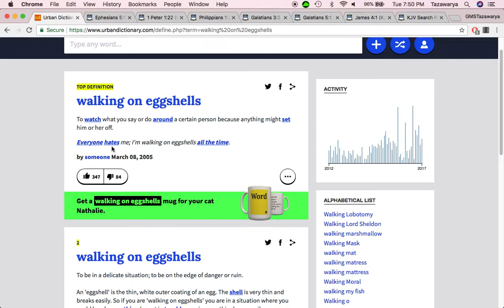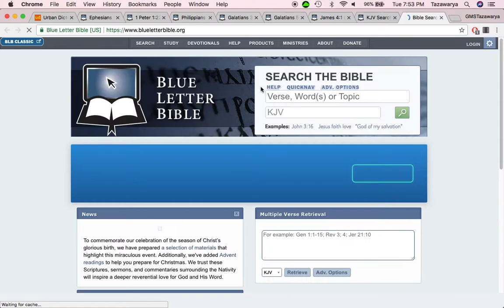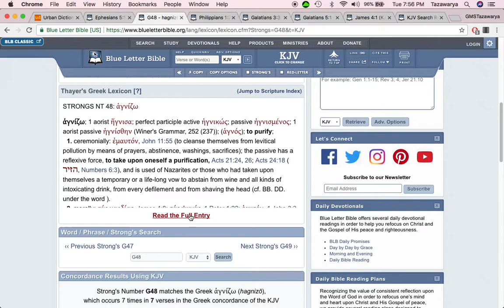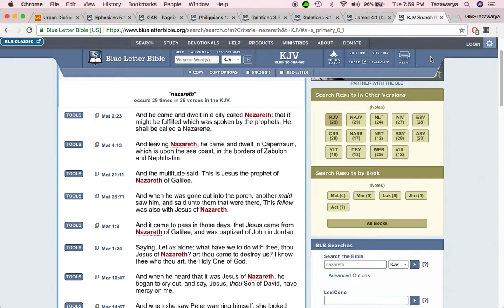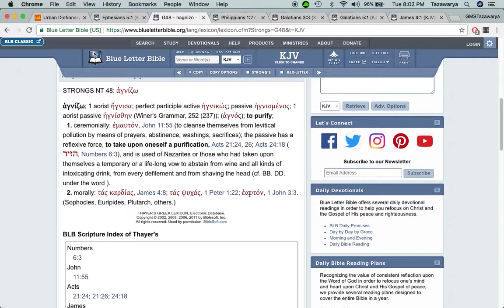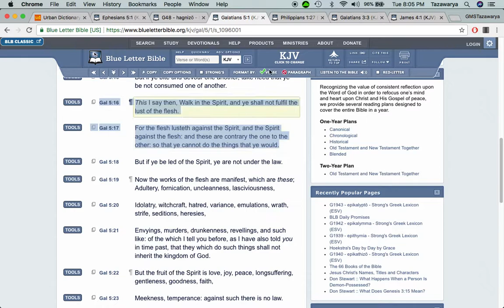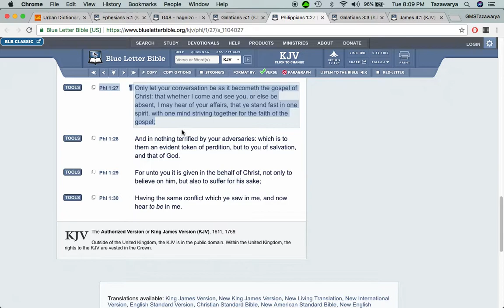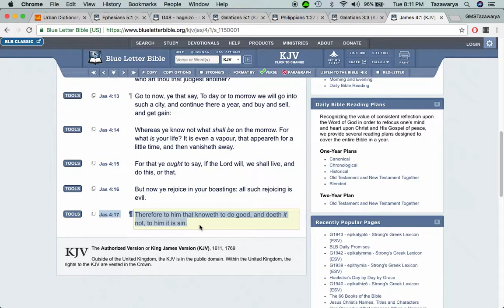Exhortation: Learn how to walk on eggshells in this truth!